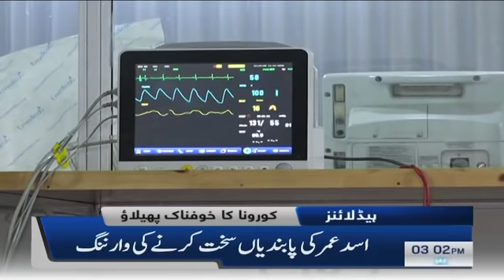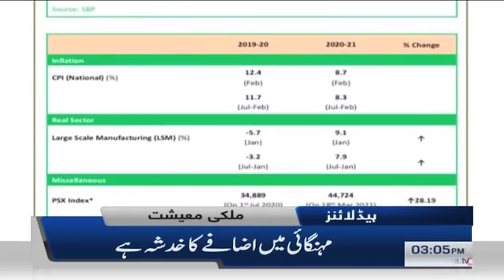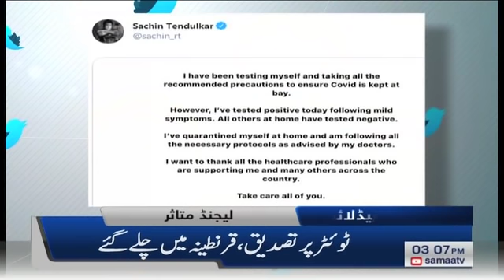Samaa News Headlines 3pm | Tabedari karni hai to Imran Khan ki pervi karein- Maryam Nawaz | SAMAA TV